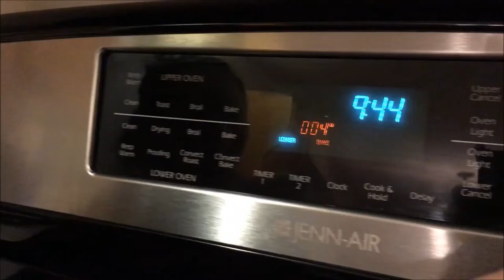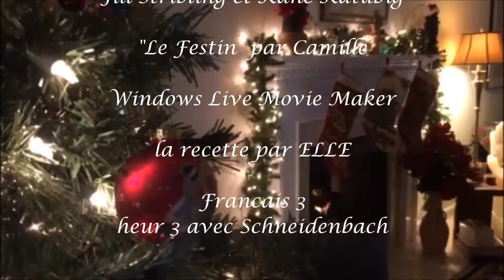Jill and Kane Attempt Creme Brulee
features "Le Fetin" by Camille